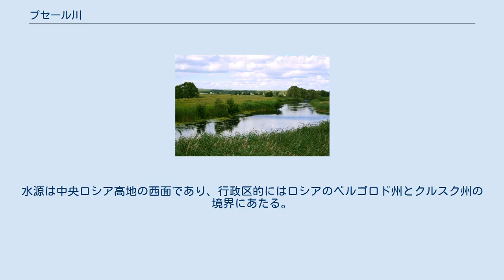プセール川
プセール川流域 プセール川の流路（Псёл） プセール川 / プショール川（プセールがわ/プショールがわ、ウクライナ語: Псел / ロシア語: Псёл）はウクライナとロシアを流れる、ドニエプル川左岸の支流である。
 全長717km、流域面積22800km²。
うちウクライナ国内は502km、16270km²。
水源は中央ロシア高地の西面であり、行政区的にはロシアのベルゴロド州とクルスク州の境界にあたる。
ウクライナに入った流れはスームィ州スームィを通過し、ポルタヴァ州クレメンチュークにおいてドニエプル川の河口より564km地点に流入する。
 ^ Псёл // Большая советская энциклопедия.(ソビエト大百科事典) — М.: Советская энциклопедия. 1969—1978.(第3版) ^ Національна доповідь про стан навколишнього природного середовища в Україні у 1999 році / Міністерство екології та природних ресурсів України. – К., 2000.